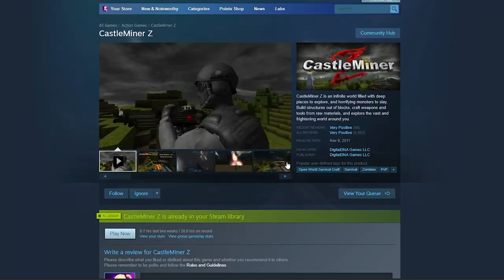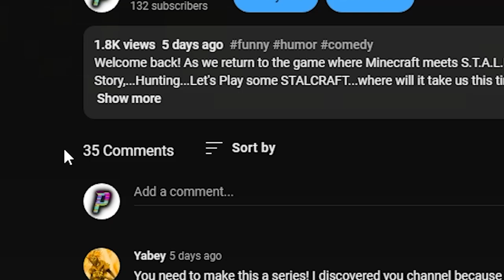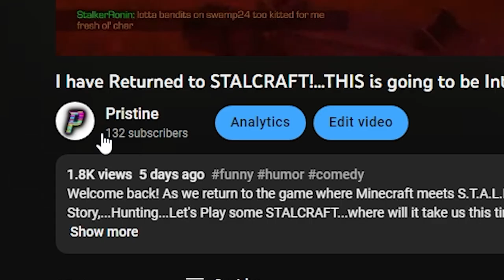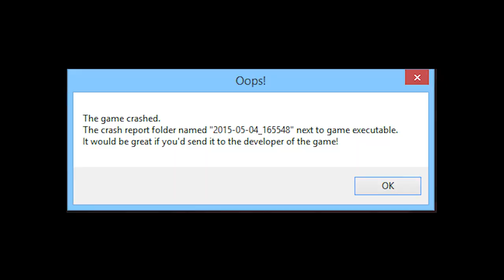It's Been 10 YEARS since I've played CASTLEMINER Z! Let's see how it plays in 2023!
The last time I played this game was back when I was 14 years old on the Xbox 360 days. It was terrifying then, and it's equally so to this day. A lot of potential down the drain, but nonetheless this sure is a dusty gem.